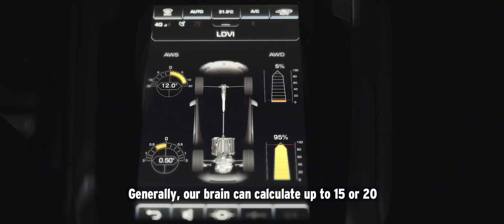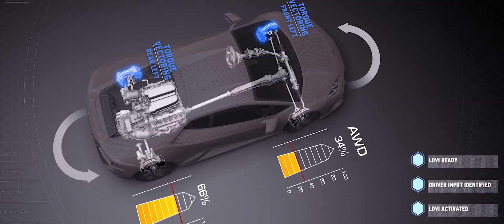Lamborghini-Amplified series The art of anticipation